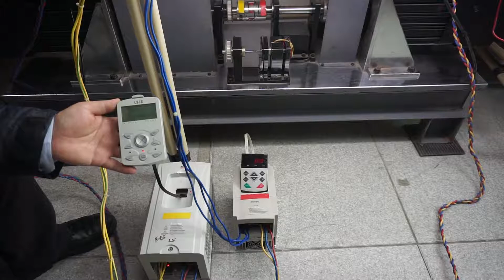Thinkvert TI260 3.7kw Variable Speed Drive 1HZ Start Torque vs LS iS7 3.7kw 1HZ Start Torque.2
Thinkvert TI260 3.7kw Variable Speed Drive 1HZ Start Torque vs LS iS7 3.7kw 1HZ Start Torque(Open Loop Vector Control)
Thinkvert Technology Limited
Address: Guangming Industiral Park No.21, Dongcheng Street, Dongguan, P.R.China